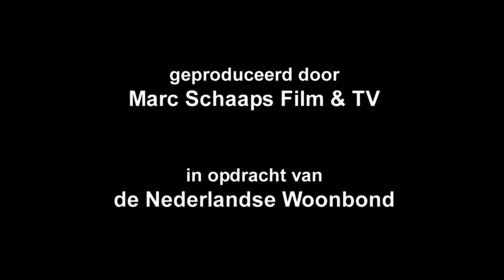Huurders Bedonnerd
Achttien mei 2011. Het parlement debatteert over het voorstel om de maximumhuren met meer dan 120 euro op te trekken. Op het plein voor het Tweede Kamergebouw verrijst een Donnermodelwoning.